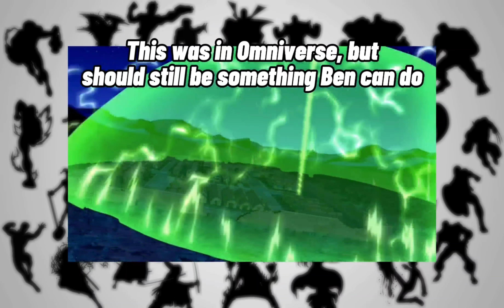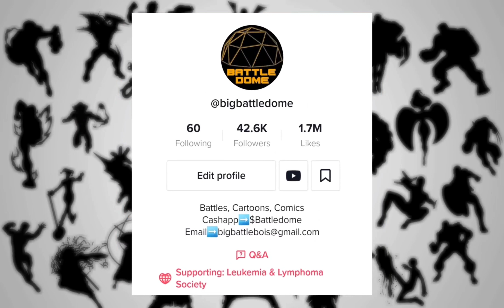Ben 10: Ultimate Alien vs Warhammer 40K